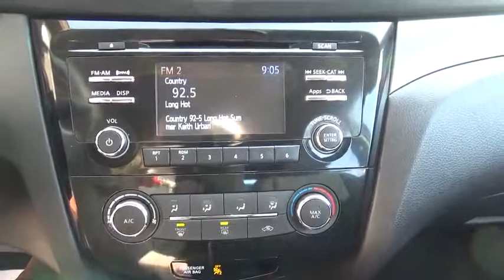2016 Nissan Rogue Ellington, Manchester, Vernon, South Windsor, Tolland, CT 113983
Arctic Blue  2016 Nissan Rogue available in Ellington, Connecticut at Bolles Motors. Servicing the Manchester, Vernon,  South Windsor, Tolland, CT area.

Bolles Motors
84 West Rd

2016 NISSAN ROGUE 'S' ALL WHEEL DRIVE, ONE OWNER, LOCAL TRADE IN, POWER GROUP, BLUETOOTH, BACK UP CAMERA, SIRIUS, THEFT DETERRENT SYSTEM,PRIVACY GLASS, ANTI LOCK BRAKES, KEYLESS ENTRY, CLEAN NO ACCIDENT CARFAX VEHICLE HISTORY REPORT, ONLY 26460 MILES. Come see why BOLLES MOTORS has been SELLING GREAT VEHICLES at GREAT PRICES to GREAT CUSTOMERS for over 40 YEARS. Located near Hartford, Middletown , Manchester, Enfield, and Bristol.
1ST, 2ND AND 3RD ROW HEAD AIRBAGS,4 DOOR,4-WHEEL ABS BRAKES,ABS AND DRIVELINE TRACTION CONTROL,ANTI-THEFT ALARM SYSTEM,AUDIO CONTROLS ON STEERING WHEEL,AUDIO SYSTEM MEMORY CARD SLOT,BLACK GRILLE W/CHROME SURROUND,BLUETOOTH WIRELESS PHONE CONNECTIVITY,BODY-COLORED BUMPERS,BRAKING ASSIST,BUCKET FRONT SEATS,CARGO AREA LIGHT,CARGO TIE DOWNS,CENTER CONSOLE: FULL WITH COVERED STORAGE,CLOCK: IN-DASH,COIL FRONT SPRING,COIL REAR SPRING,CRUISE CONTROL,CRUISE CONTROLS ON STEERING WHEEL,CUPHOLDERS: FRONT AND REAR,DAYTIME RUNNING LIGHTS,DIGITAL AUDIO INPUT,DOOR POCKETS: DRIVER, PASSENGER AND REAR,DOOR REINFORCEMENT: SIDE-IMPACT DOOR BEAM,DRIVER AIRBAG,DRIVER SEAT HEAD RESTRAINT WHIPLASH PROTECTION,DUAL ILLUMINATED VANITY MIRRORS,ENGINE IMMOBILIZER,EXTERNAL TEMPERATURE DISPLAY,FOLD FORWARD SEATBACK REAR SEATS,FOUR-WHEEL INDEPENDENT SUSPENSION,FRONT AND REAR SUSPENSION STABILIZER BARS,FRONT HEAD ROOM: 41.6,FRONT HIP ROOM: 54.0,FRONT LEG ROOM: 43.0,FRONT READING LIGHTS,FRONT SHOULDER ROOM: 56.5,FRONT VENTILATED DISC BRAKES,FUEL CAPACITY: 14.5 GAL.,FUEL CONSUMPTION: CITY: 25 MPG,FUEL CONSUMPTION: HIGHWAY: 32 MPG,FUEL TYPE: REGULAR UNLEADED,HEAD RESTRAINT WHIPLASH PROTECTION WITH PASSENGER SEAT,IN-DASH SINGLE CD PLAYER,INDEPENDENT FRONT SUSPENSION CLASSIFICATION,INDEPENDENT REAR SUSPENSION,INSTRUMENTATION: LOW FUEL LEVEL,INTEGRATED ROOF ANTENNA,INTERIOR AIR FILTRATION,LEFT REAR PASSENGER DOOR TYPE: CONVENTIONAL,MANUAL CHILD SAFETY LOCKS,MANUFACTURER'S 0-60MPH ACCELERATION TIME (SECONDS): 9.7 S,MAX CARGO CAPACITY: 70 CU.FT.,METAL-LOOK DOOR TRIM,MP3 PLAYER,MULTI-LINK REAR SUSPENSION,OVERALL HEIGHT: 66.3,OVERALL LENGTH: 182.3,OVERALL WIDTH: 72.4,OVERHEAD CONSOLE: MINI WITH STORAGE,PASSENGER AIRBAG,PERMANENT LOCKING HUBS,POWER REMOTE DRIVER MIRROR ADJUSTMENT,POWER REMOTE PASSENGER MIRROR ADJUSTMENT,POWER WINDOWS,RADIO DATA SYSTEM,REAR CENTER SEATBELT: 3-POINT BELT,REAR HEAD ROOM: 38.5,REAR HIP ROOM: 52.1,REAR LEG ROOM: 37.9,REAR QUARTER WINDOWS: WIPER PARK,REAR SEATS CENTER ARMREST,REAR SHOULDER ROOM: 55.9,REAR SPOILER: LIP,REAR STABILIZER BAR: REGULAR,REAR VIEW CAMERA,REGULAR FRONT STABILIZER BAR,REMOTE POWER DOOR LOCKS,RIGHT REAR PASSENGER DOOR TYPE: CONVENTIONAL,SEATBACK STORAGE: 2,SEATBELT PRETENSIONERS: FRONT,SELECTIVE SERVICE INTERNET ACCESS,SIDE AIRBAG,SIRIUSXM AM/FM/SATELLITE RADIO,SIRIUSXM SATELLITE RADIO(TM),SPARE TIRE MOUNT LOCATION: INSIDE UNDER CARGO,SPEED-PROPORTIONAL ELECTRIC POWER STEERING,SPLIT REAR BENCH,STABILITY CONTROL,STEEL SPARE WHEEL RIM,STRUT FRONT SUSPENSION,SUSPENSION CLASS: REGULAR,TACHOMETER,THREE 12V DC POWER OUTLETS,TILT AND TELESCOPIC STEERING WHEEL,TIRE PRESSURE MONITORING SYSTEM: TIRE SPECIFIC,TIRES: PREFIX: P,TIRES: WIDTH: 225 MM,TRANSMISSION HILL HOLDER,TRIP COMPUTER,TYPE OF TIRES: AS,VARIABLE INTERMITTENT FRONT WIPERS,VEHICLE EMISSIONS: LEV3-LEV160,VIDEO MONITOR LOCATION: FRONT,WHEEL WIDTH: 7,WHEELBASE: 106.5